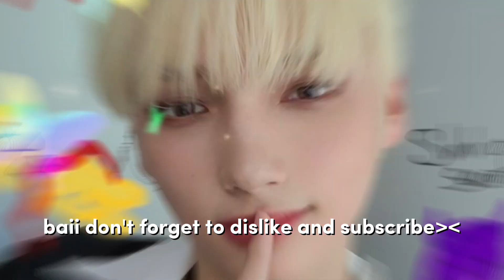going to an imaginary skz concert bcs i missed allot of their concerts 😍😭💀